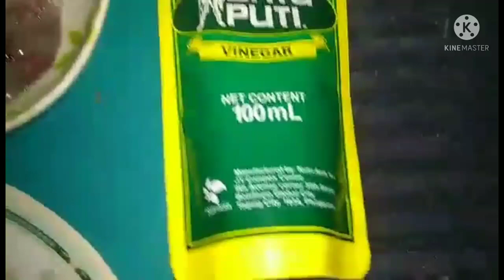PAKSIW NA ISDA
Marami mang iba-ibang klase ng isda na ipapaksiw.Basta paksiw masarap yan.
Salamat sa laging panonood guys,yahooo.